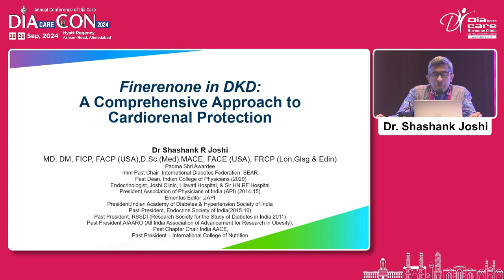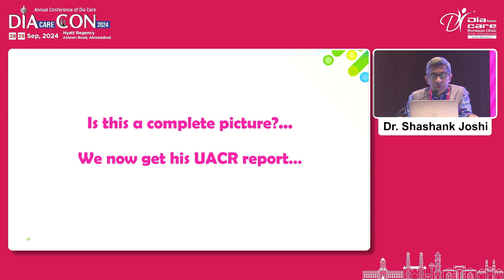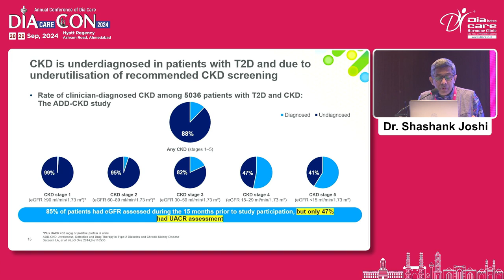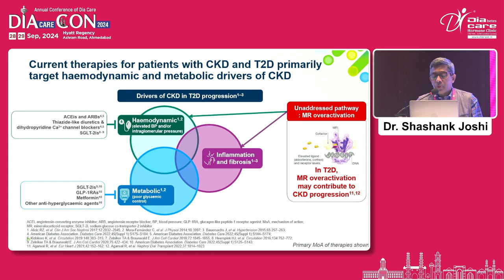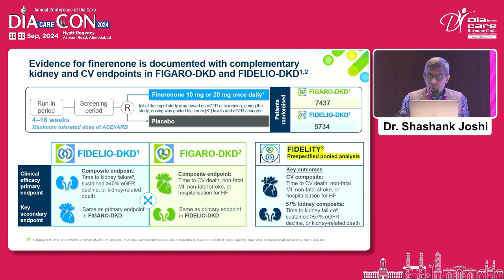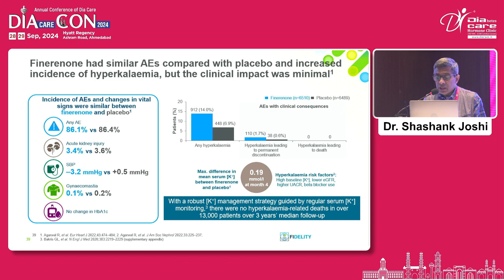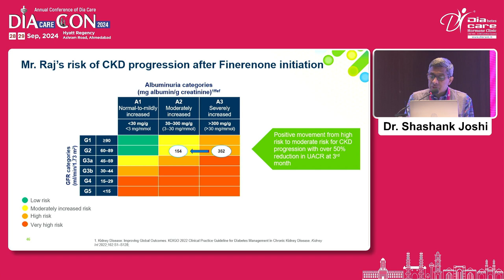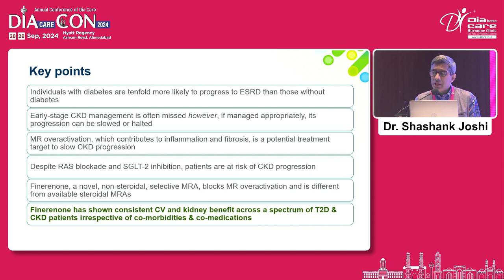Day 1 Dr S M Sadikot Hall Finerenone in Clinical Practice Who, When and How Shashank Joshi